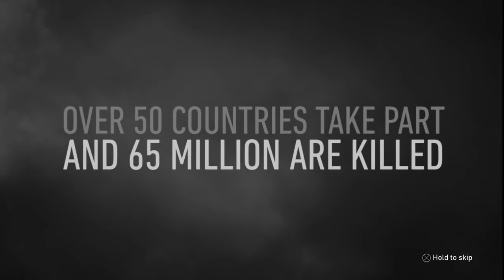Call of Duty®: WWII* D-DAY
Call of duty WW2 GAMEPLAY